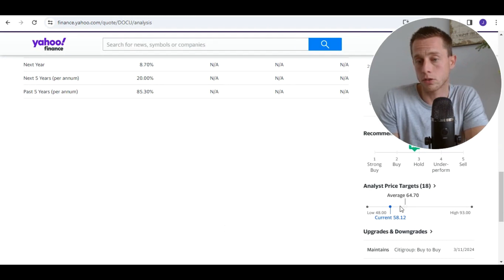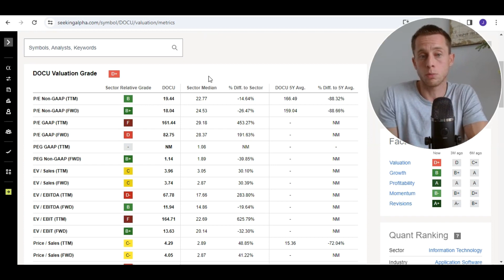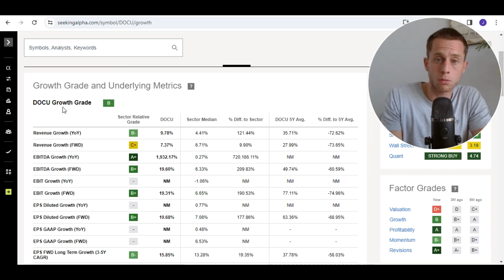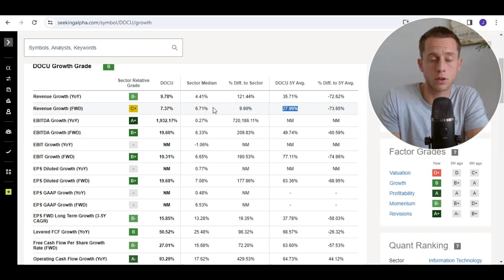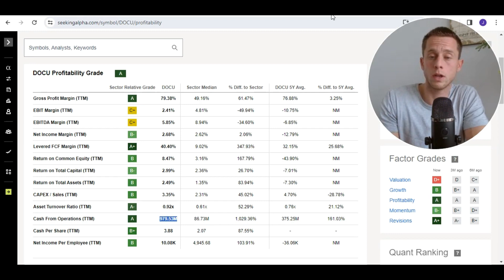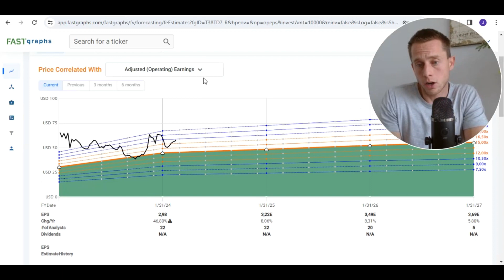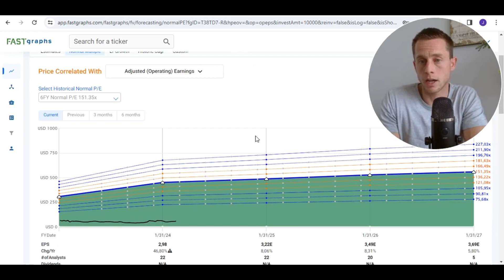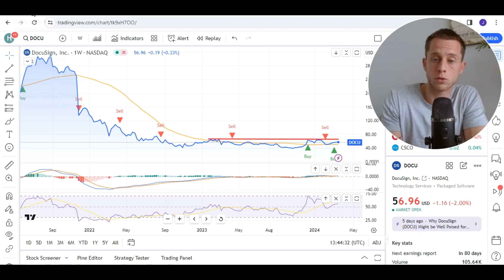Will DocuSign Triple our Money? | Buy or Sell DOCU Stock | DocuSign (DOCU) Stock Analysis 2024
DocuSign (DOCU) stock analysis. DOCU stock valuation, price target, revenue and earnings estimates, price forecast, technical analysis and Docusign intrinsic valuation.
Temporary bonus stock brokers:
My stock research & tools
00:00 DocuSign (DOCU)
01:16 DOCU technical analysis
02:27 DOCU price target
03:13 DOCU stock valuation
05:12 DOCU revenue and earnings growth
07:16 DOCU price forecast
08:10 DOCU intrinsic valuation